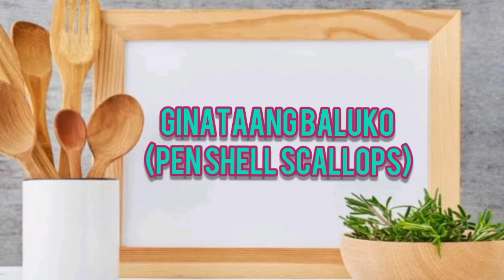GINATAANG BALUKO ( PEN SHELL SCALLOPS ) delicacy of Sorsogon City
baluko
1/4 Siling Haba
Coconut Milk
1pc of onion
Soy Sauce
Garlic Minced
3pcs of bay leaves
Fish Sauce , Pepper  and Salt to taste
Pineapple chunks (optional )

ps. sorry hindi ko na video yun pag lagay ng pepper at bay leaves nilagyan ko siya hindi lang na video

god bless